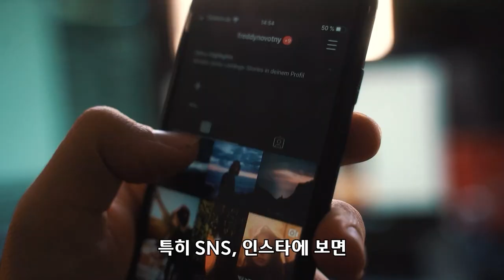끝없는 아름다움을 추구하는 욕망